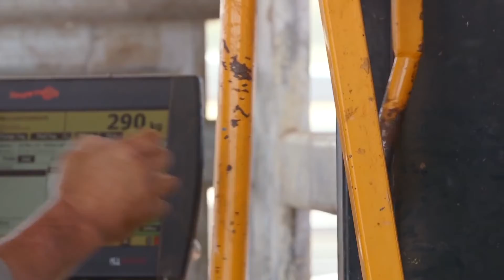Raúl Milano - Director Ejecutivo ROSGAN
Remate ROSGAN 14 Y 15 noviembre /BCR